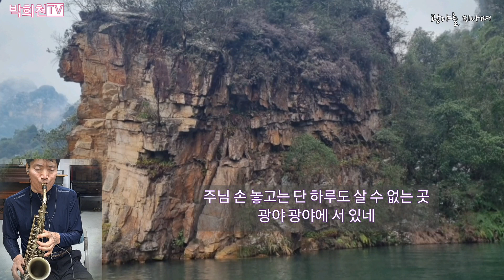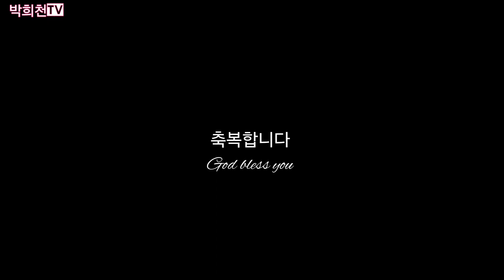히즈윌(hiswill)광야를 지나며 alto saxophone play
광야를 지나며

왜 나를 깊은 어둠속에
홀로 두시는지
어두운 밤은 왜 그리 길었는지
나를 고독하게 나를 낮아지게
세상 어디도 기댈 곳이 없게 하셨네
광야 광야에 서 있네
주님만 내 도움이 되시고
주님만 내 빛이 되시는
주님만 내 친구 되시는 광야
주님 손 놓고는 단 하루도 살 수 없는 곳

홀로 두시는지
광야 광야
주께서 나를 사용하시려
나를 더 정결케 하시려
나를 택하여 보내신 그곳 광야
성령이 내 영을 다시 태어나게 하는 곳

내 자아가 산산히 깨지고
높아지려 했던 내 꿈도
주님 앞에 내려놓고
오직 주님 뜻만 이루어지기를
나를 통해 주님만 드러나시기를
광야를 지나며